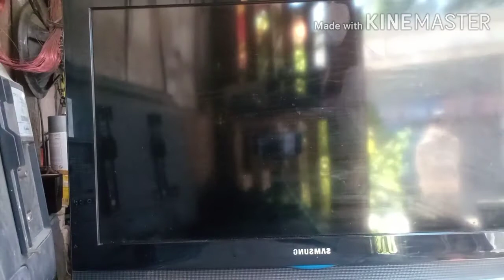Samsung lcd tv 32 inches (standby power)